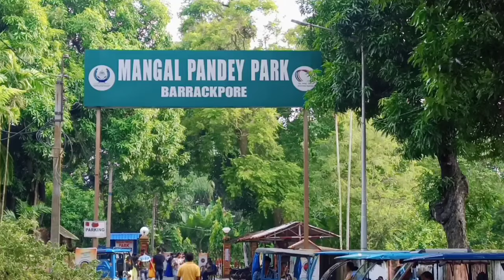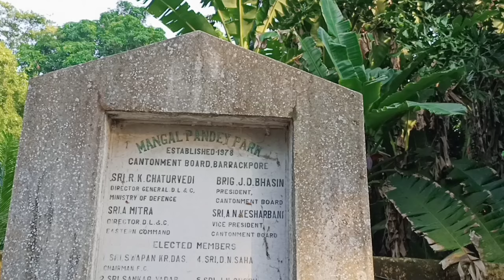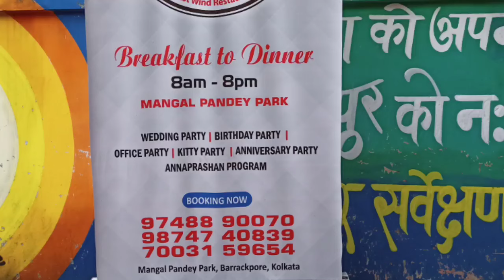মঙ্গল পান্ডে পার্ক । Mangal Pandey Park Barrackpore Kolkata । Mangal Pandey Park New Restaurant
About This Video: মঙ্গল পান্ডে পার্ক । Mangal Pandey Park Barrackpore Kolkata । Mangal Pandey Park New Restaurant
Mangal Pandey Park Barrackpore Timing :  5:00 Am to 6:00 Pm
Mangal Pandey Park Barrackpore Rosoi King Restaurant Timing: 8:00 Am to 8:00 Pm.
Sahid Mangal Pandey er sritite 1978 sale Barrackpore a Mangal Pandey Park udbodhon hoy. mangal pandey park new restaurant holo onnotomo akorshon. mangal pandey park boat scene dekhte parben jodi nouka kore gangay ghoren. mangal pandey park barrackpore kolkata te khubi jonoprio park. mangal pandey park barrackpore restaurant te khubi sadher khabar paoa jay. mangal pandey park restaurant a family ebong couple sobai jete pare  mangal pandey park status jodi bolen tahole khubi valo feedback deoa jay. মঙ্গল পান্ডে পার্ক বাচ্চা থেকে বড় সবাই উপভোগ করতে পারে। Mangal Pandey Park Mangal Pandey sritite toiri tai Mangal Pandey r ekti murti ache Parker vitore. Barrackpore ekti historical place. Kolkatar River Ganga othoba Ganges er pasei parkti. According to me Beautiful Park and places to see in Barrackpore. Places to see near Kolkata so ekdiner modhyei ghure aste paren. Shaheed Mangal Pandey r sriti hoye bohudin dhorei ai Parker jonopriota. Lover's point hisabe best park eti. Rasoi king Mangal Pandey er new restaurant er name.

যে সমস্ত ঘটনা, মতামত অথবা বিষয়কে বিজ্ঞান সমর্থন করে না, তাকে আমরাও সমর্থন করি না। আমাদের বহু ভিডিওতে দেবদেবী, ভুত-প্রেত এবং বিভিন্ন অলৌকিক ঘটনা বলা হয়, যা শুধুমাত্র শোনা কথা অথবা আঞ্চলিক গল্প। কোনরকম কুসংস্কারকে প্রশ্রয় দেওয়া আমাদের উদ্দেশ্য নয়। এইসমস্ত ভিডিও অথবা ভিডিওর অংশগুলি দর্শকরা শুধুমাত্র দেখার আনন্দে এবং বিনোদনের জন্য দেখবেন বলে আশা করি।